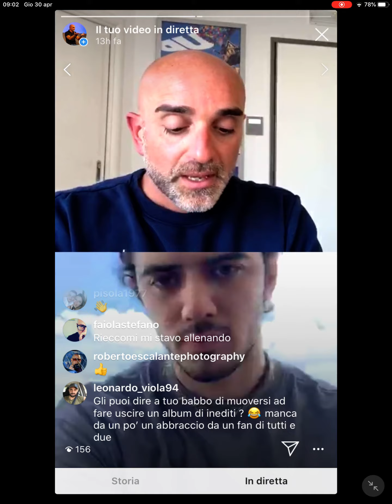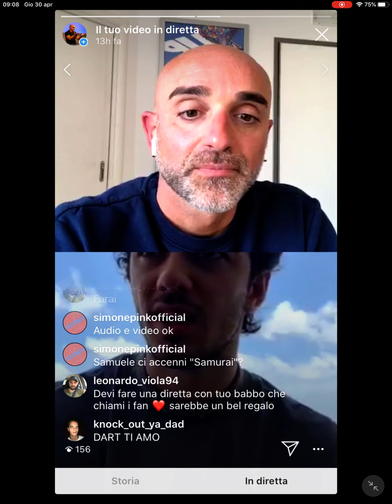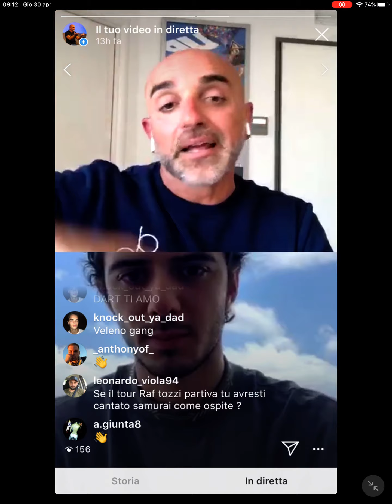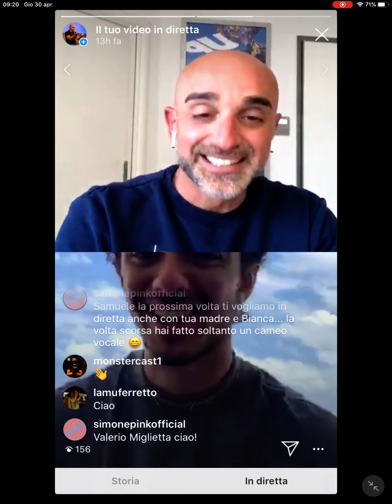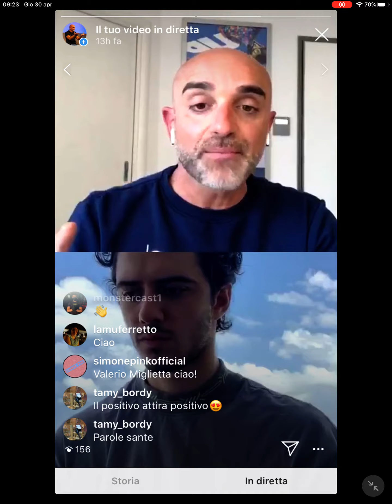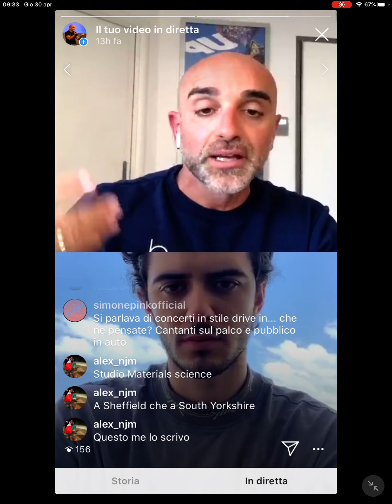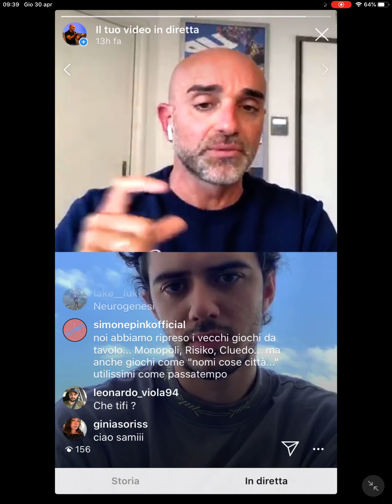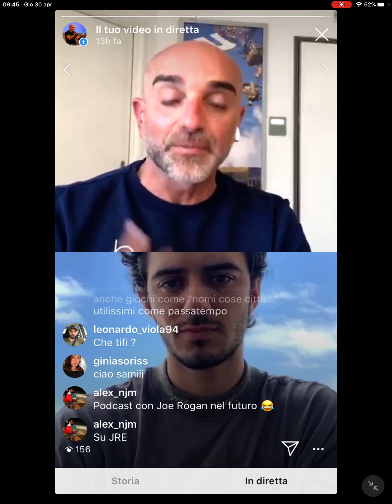1# Episode - Le dirette del Coach - D'art si racconta nel suo ruolo di cantante - 2° Parte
Seconda parte di una diretta su Instagram con Samuele Riefoli in arte d'art